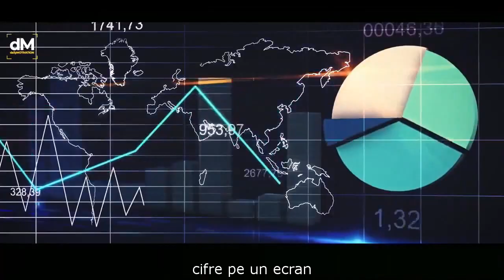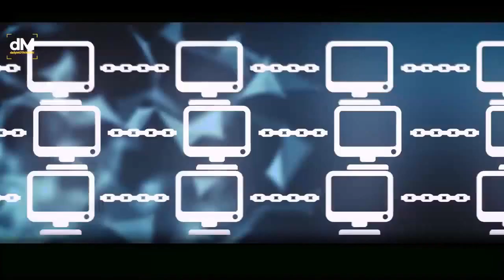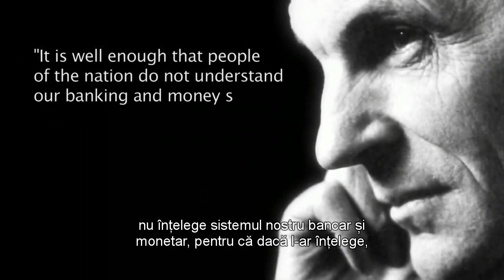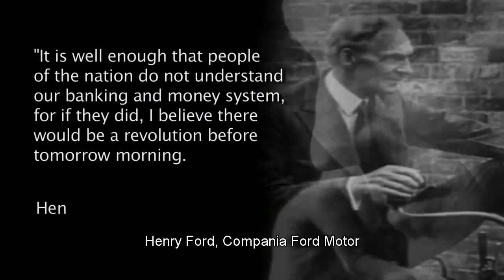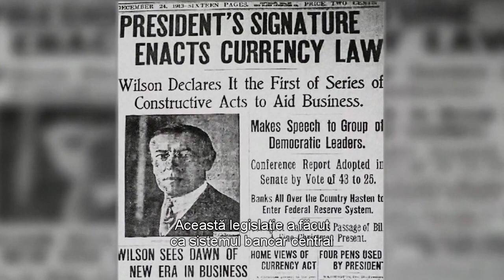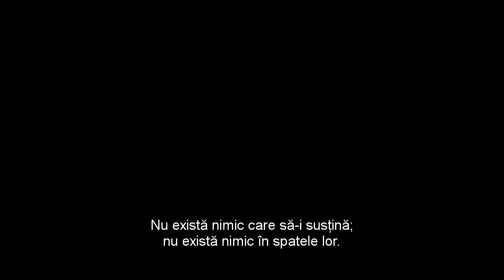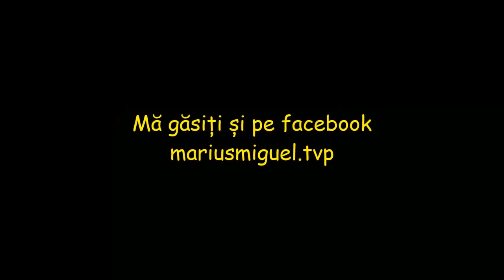Cum am ajuns toti sa depindem de bani - reproiectarea economiei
Lumea in care traim ne invata sa depindem cu totul de bani. Dar exista si o alternativa de a scapa de aceasta dependenta - sa alegem sa traim intr-o lume in care totul poate fi gratuit. Cum ar fi posibil asa ceva? Urmariti videoclipul.

Sursele videoclipurilor:
Larry King and Jacque Fresco (1974)
Future by design (2006)
Zeitgeist Movement - Peter Joseph
Jacque Fresco - ''The Choice is Ours'' - ''Alegerea e a noastra''